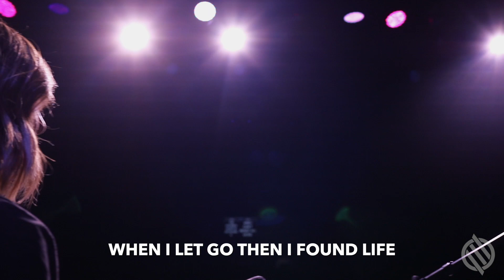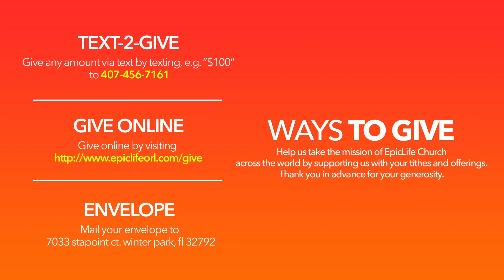Good Friday | EpicLife Church | Pastor Martha Munizzi & Family - 5pm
EASTER SERVICE TIMES
EASTER SUNDAY
9:15AM
11AM
1PM
5PM
7PM